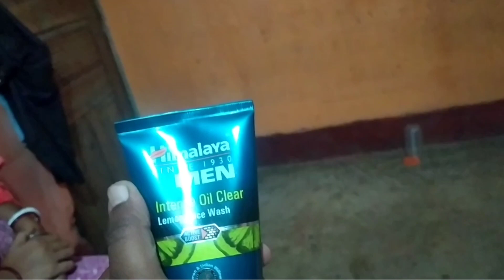#Vlog 21#Amar boun amader ke ki #🎁🎁🎁🎁 gift# diyeche##